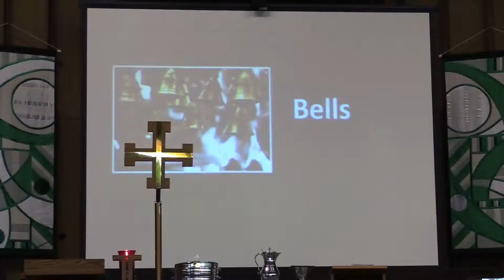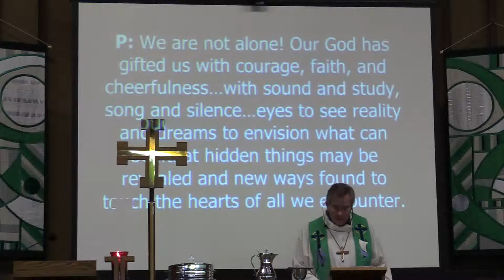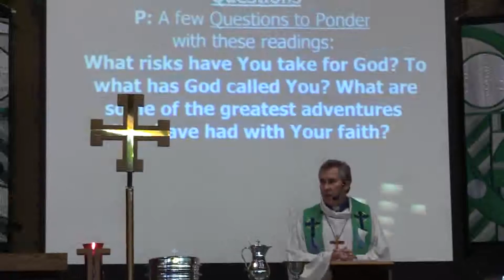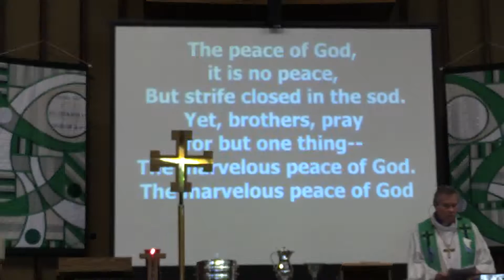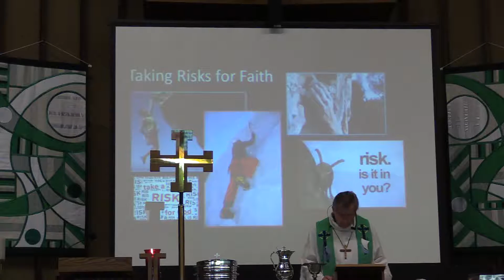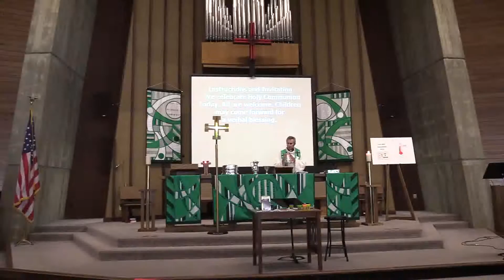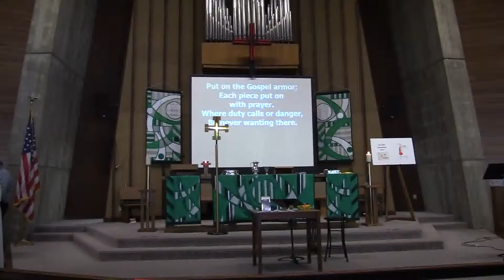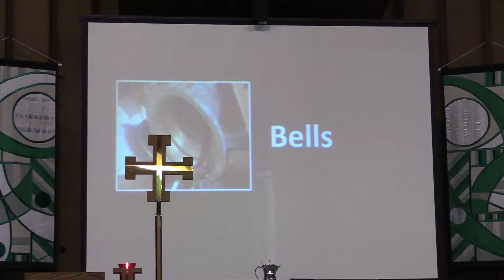MVI 0138 mpeg1video 001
"The Risk of Faith" Sunday November 8 Worship video. Much better sound and clarity. What risks do you take for faith? Are there still martyrs for the faith today? Litany, Message, Kids sermon and activity. Hymns, honoring of veterans, and Communion.